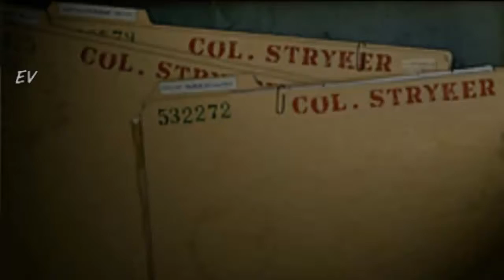X Men: Origins Wolverine Video Game Psp #2 Wolverine vs Monstruos x